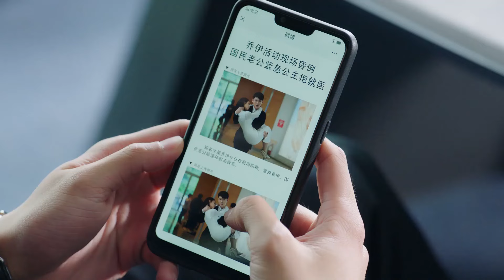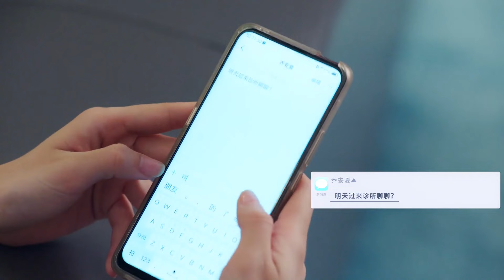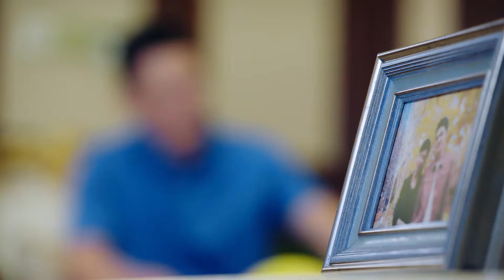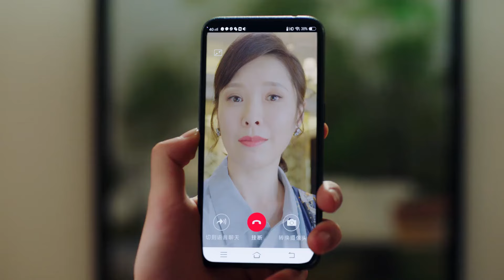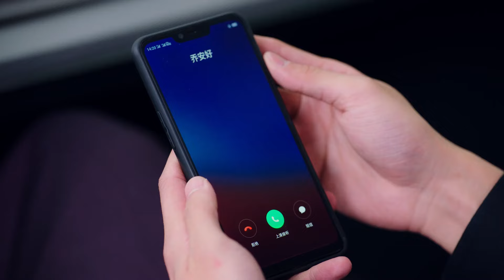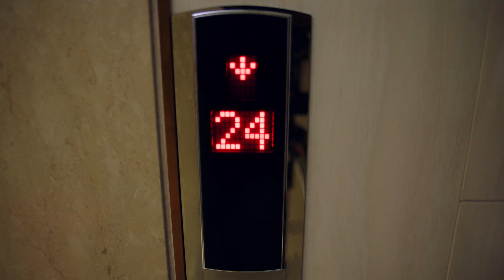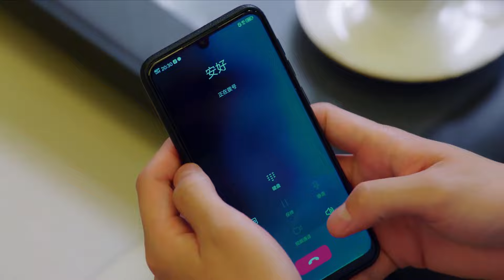总裁爱上单身母亲，求婚成功后当众宣布：我愿意养别人的孩子。Prettyman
🎀 剧名（Drama Name）:【国民老公2 Pretty man】

剧情简介（Synopsis）：《国民老公2》 讲述了豪门影帝陆瑾年与演艺圈新星乔安好互相暗恋十一年，历经坎坷终于走向了婚姻殿堂，两人本以为即将开启幸福美满的生活，不曾想迎接他们的却是一波未平一波又起的挑战。外界制造的重重危机让他们爱的疲意不堪，尘封多年的真相让昔日恩爱的瑾年安好夫妇几近分崩离析。但基于对彼此的爱，两人互相救赎、共同治愈，绝不放弃彼此。此外，国民女神宋相思和韩氏集团继承人许嘉木的感情也在误会与纠结中艰难发展，他们能否认清彼此的真心？乔安好的堂姐乔安夏为追寻真爱回国，一场乌龙之后却意外认识了热情直接的演艺明星程漾，他们是彼此的命中注定吗？